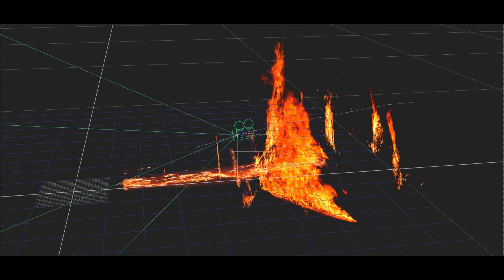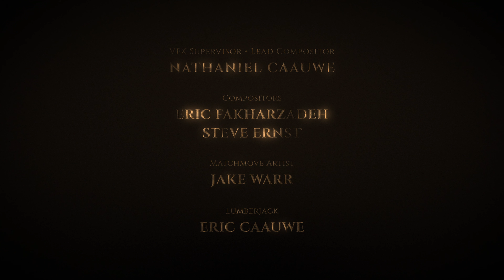Sisters' Quarrel | Lightsaber Duel VFX Breakdown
Enjoy this visual effects breakdown for “Sisters’ Quarrel” that demonstrates the work involved in everything from lightsabers to sparks and fire, chopping branches and trees in half, and ruthlessly erasing my brother’s breakout debut as a saber hilt wrangler.

VFX Software: Nuke, Silhouette, 3D Equalizer, After Effects
Editing and Finishing: DaVinci Resolve Studio
Camera: BlackMagic Pocket Cinema 6k Pro
Lenses: Rokinon Cine Primes, Helios 44mm Anamorphic Mod
Format: 6k BRAW